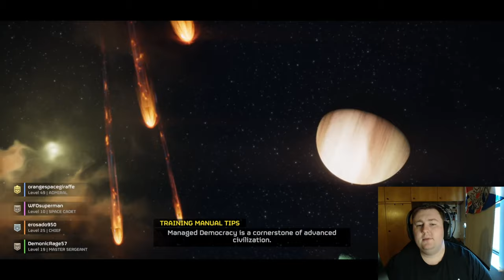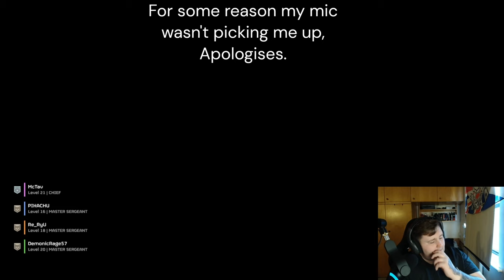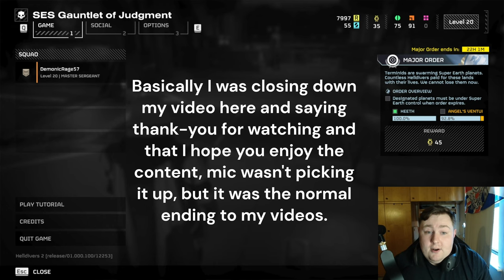Say hello to DEMOCRACY! | HELLDIVERS 2.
Hell Divers 2.